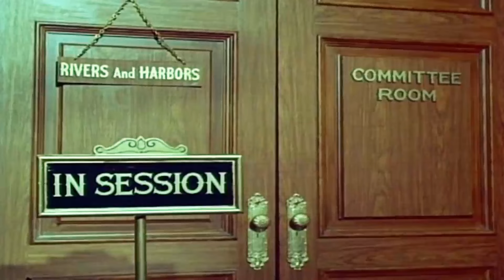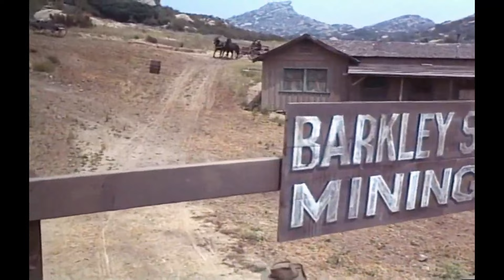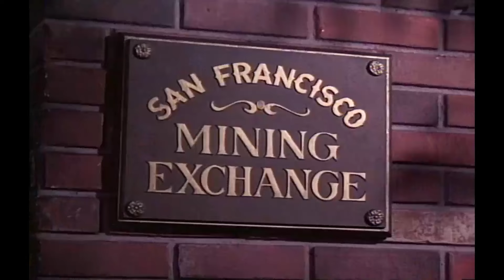The Big Valley Season 1 💥Ep 5 + 6💥(NEW UPDATE) Classic Western TV Full Series - Western Movie